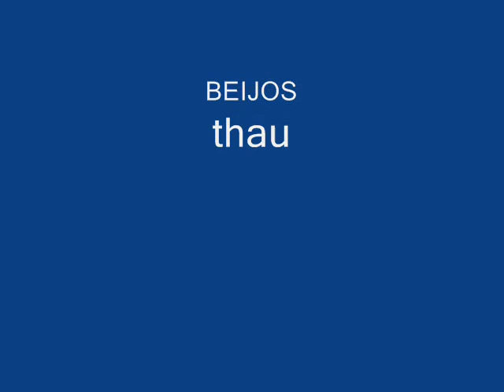Fatalmente Rodriguinho ao vivo em limeira sao paulo-pagode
Rodriguinho em limeira dia 31/11/2008
aovivao hehehe eu? eu so o mano ed eu que filmei veja meus vidos tbm ai